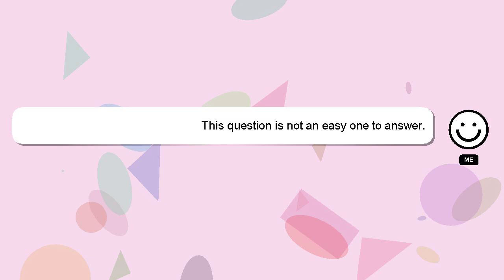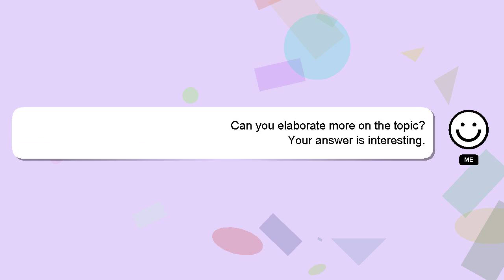Array : Allocation of zero-sized arrays and use in array constructors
zero-sized in arrays use array of Allocation and constructors Array :